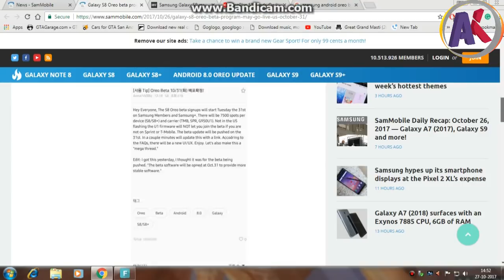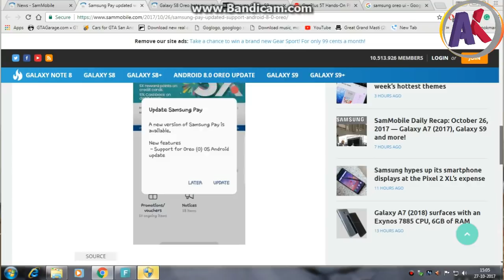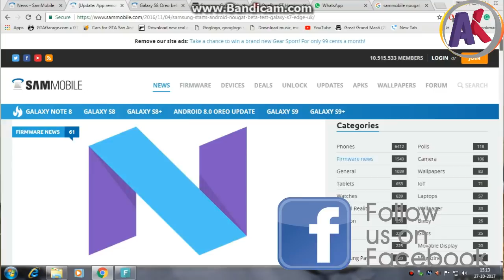Samsung Starts Android Oreo Beta Program,Android Oreo Features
Namaskaar dosto ,Aaj ka iss Video Main ,Main Ritik Aaj Apsa Baat karunga Samsung Ka Android Oreo Ka Update Sa Related, Samsung  Android Oreo Beta Program Start Karna Wala hain 31st October Sa US Main, Samsung Ka Android Oreo Beta Program Ka Liya Galaxy S8,S8 Plus,Note 8 Eligible Hain And Oreo Beta Program main Participate Karna Ka liya Samsung Member App Install karka kar sakta hain.India Main Jldi Samsung Android Oreo Beta Program Layga.Watch This Video To Know More

Content Of Video:

1.Samsung Android Oreo Beta Program

2.Samsung Pay Got Android 8.0 Support

3.Samsung Android Oreo Beta Program For India

4.Some Samsung Android Oreo Beta Features

Note:

1.We Upload Videos At 4pm And 10pm Daily!

2.We Always Come Live On Sunday At 5pm To 6pm

About Our Channel: Amit Kukreja Tech Is a Channel in which you will provide By:

1.Android Tricks

2.Daily Tech News

3.Gadget Reviews

Channel Team:

1.Amit Kukreja

2.Ritik Nathani